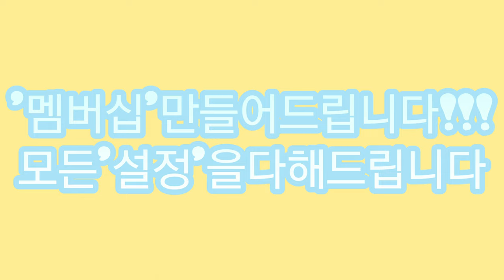'멤버십' 만들어 드립니다!!! 모든 '설정'을 다 해드립니다